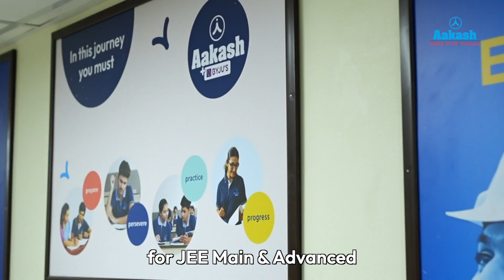AIR 423 - JEE Advanced Results 2024 - Sri Ram's Simple yet Effective Journey to Ace JEE!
Meet Sri Ram A., the JEE Advanced 2024 topper from Tamil Nadu, who achieved his dream through hard work and dedication at Aakash Institute. In this testimonial video, Sri Ram shares his inspiring journey and valuable tips for JEE aspirants.

Highlights of Sri Ram's Journey:

Importance of maintaining good health and eating home-cooked food.
His passion for computer science, chemistry, and math.
How the Aakash test series improved his time management skills.
Strategies for revising topics from classes 11 and 12.
The crucial role of error analysis after every test.
The support and individual attention from Aakash teachers.
Sri Ram emphasizes the importance of staying motivated, not comparing yourself to others, and being your own competitor. His advice for fellow JEE aspirants is to keep pushing forward, no matter the setbacks, and always strive to turn mistakes into success.

Watch this video to get inspired by Sri Ram's story and learn from his experiences. Good luck with your JEE preparation!